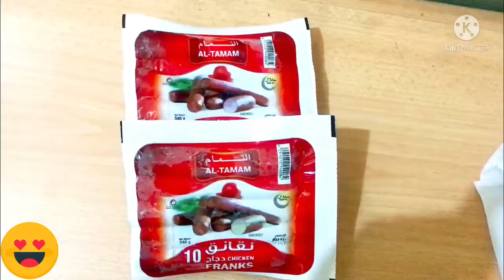Chicken Sausages Gravy. Chas Aya Gai Aye.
Punjabi Recipes.